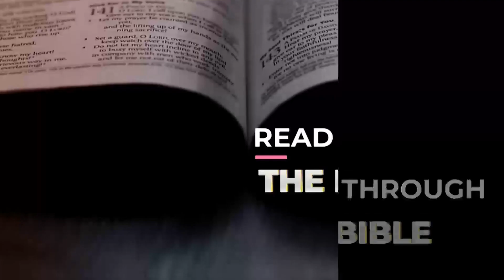KINGDOM ADDICTION [ Isaiah 17-21 ] DAY #206